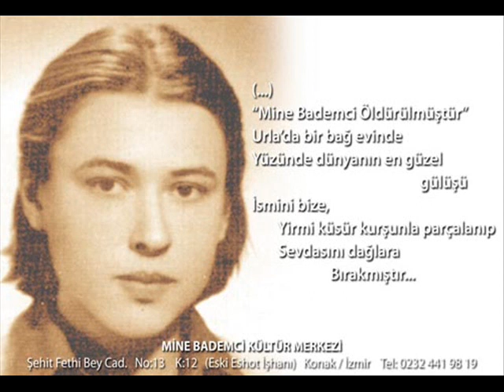DEVRİM - SEVİNC ERATALAY - MİNE BADEMCİ - DEVRİM TÜRKÜLERİ